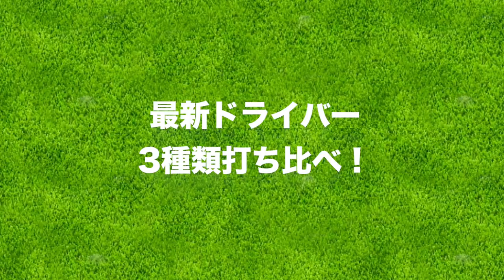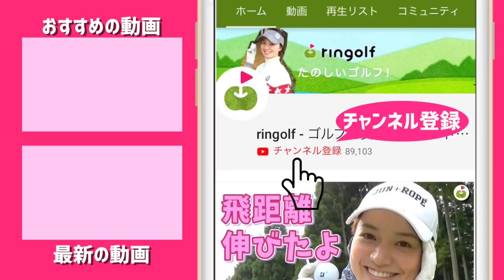最新ドライバー打ち比べ！ウェイトの位置で何が変わるのか？？？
2019最新ドライバー3種類を打ち比べました！

ウェート付きドライバーの秘密を探ります。
（わかるのか！）

この取材の記事は3月14日発売のアルバで！

ーーーーー